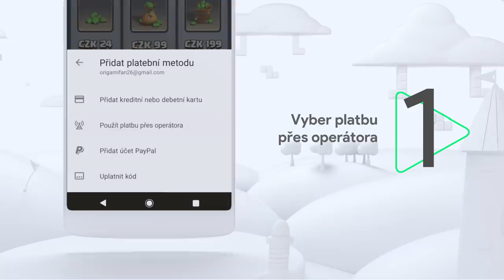Google Play: Platba přes operátora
Nákupy her nikdy nebyly jednodušší!